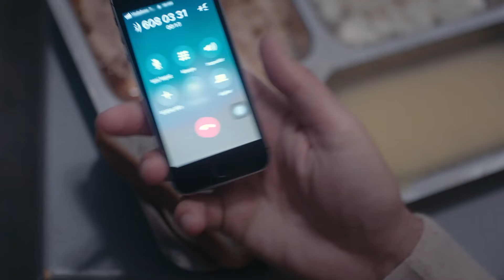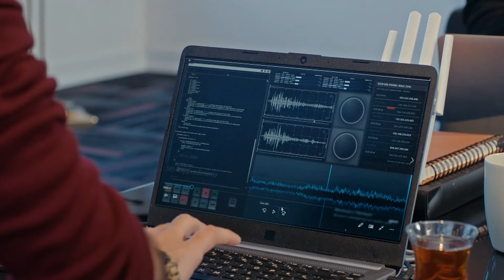Benim Yüzümden Geri Adım Atarsan Seni Affetmem - Son Yaz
Selim ve Canan, yeni planlar peşinde. CANAN'DAN TAM DESTEK

Selim’in tanığının ölümünden kendini sorumlu tutan Canan hala yaşadığı olayın etkisinden kurtulamamıştır. Selim Canan’ı teselli etmeye çalışsa da o da bu olaydan kötü etkilenmiştir. Akgün, Yağmur için endişelenirken kendi babasının ölüm haberini alır ve Selim’le beraber cenazeye katılmak üzere İstanbul’a giderler. Akgün babasını affetmeyeceğini söylemiş olsa da ölümü onu çok üzer. Ancak bu üzüntüsü yerini bir sürprize bırakacaktır. Cenaze dönüşü Selim hızla köstebeğin peşine düşerken Akgün ise Selim’e söylediği yalanların vicdan azabına dayanamaz ve temelli İstanbul’a dönmeye karar verir. Yağmur Akgün’ün bu kararını kabullenmek istemez.  Akgün ise İstanbul’a dönmeden önce görülecek son hesabın peşine düştüğünde Selim’in köstebeğe hazırladığı tuzağa doğru yol aldığından habersizdir.

TÜR: DRAMA
YAPIM ŞİRKETİ: O3 MEDYA
YAPIMCI: SANER AYAR
YÖNETMEN: SEMİH BAĞCI, ALİ AYYILDIZ
SENARYO: DENİZ DARGI, CEM GÖRGEÇ, CENK BOĞATUR